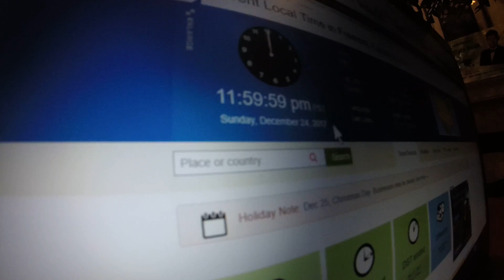Countdown to 2017 christmas